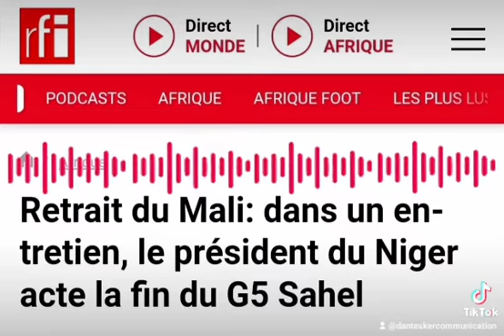18 mai 2022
- Événements de Téra
L'État du Niger opte pour un dédommagement conjoint avec la France des victimes.

Les détails dans cet élément de Moussa Kaka (RFI Niamey) 👇🏾👇🏾👇🏾